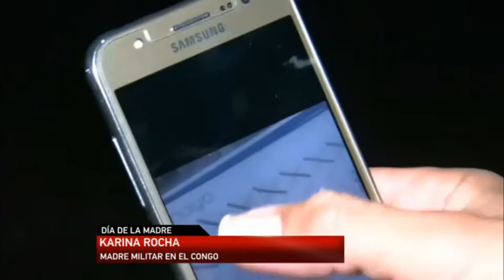Congo Día de la madre para 13 militares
Telenoche

En el Batallón del Ejército Nacional desplegado en Goma, en la República Democrática del Congo, hay 13 madres ¿Cómo viven este día lejos de sus hijos?